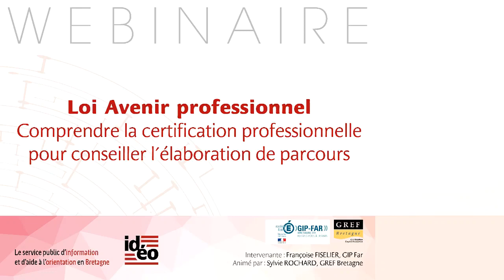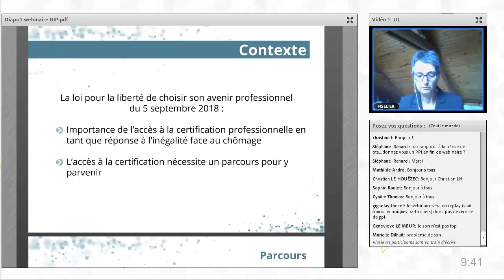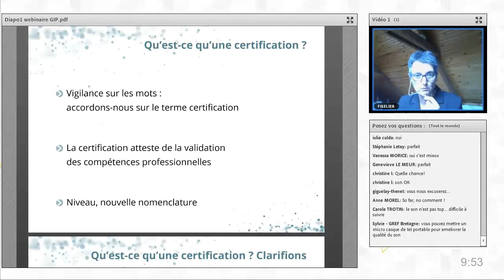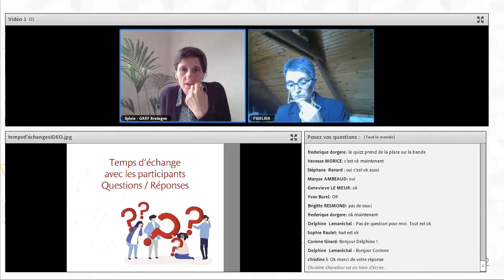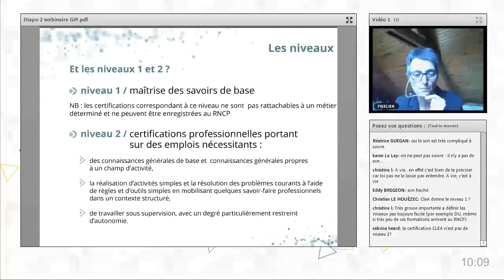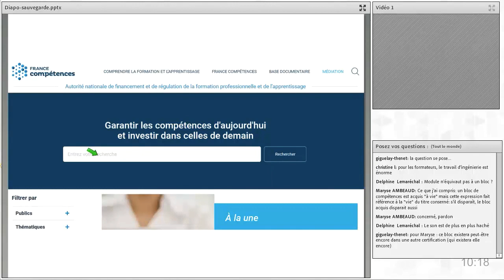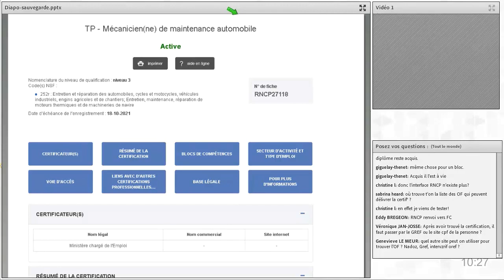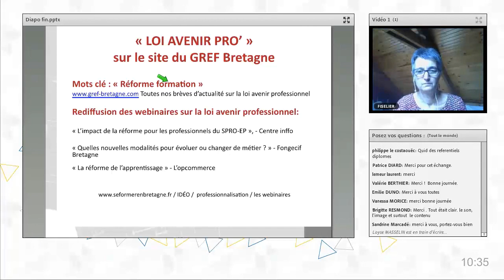IDÉO 2020. Loi Avenir professionnel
IDÉO 2020. Loi Avenir professionnel : Comprendre la certification professionnelle pour conseiller l’élaboration de parcours

Octobre 2020
Intervenante : Françoise Fiselier, GIP FAR
Animé par : Sylvie Rochard, GREF Bretagne